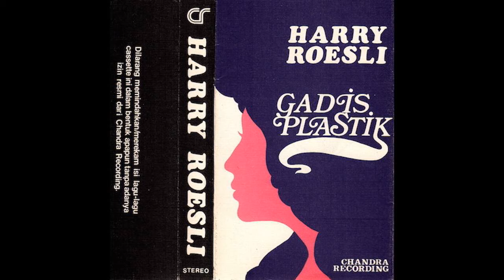Harry Roesli - Senyuman Hari Ini [Indonesia] Psych, Easy Listening (1977)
album: Gadis Plastik (Chandra Recording)
Please ask me to delete the video, and I will as soon as I can.
None of these videos are monetized.